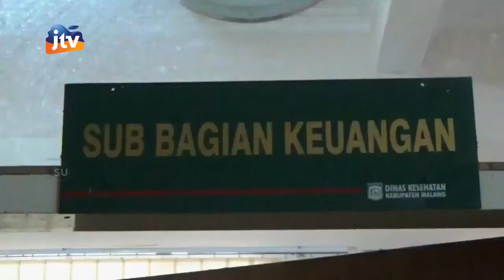MALANG - Terpidana Kasus Korupsi Dana Kapitasi Diputuskan Bebas